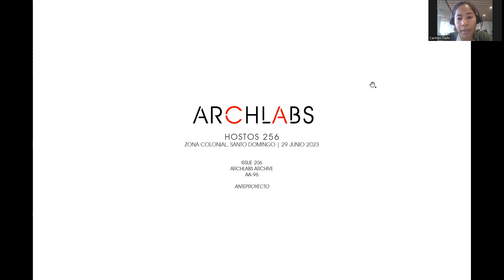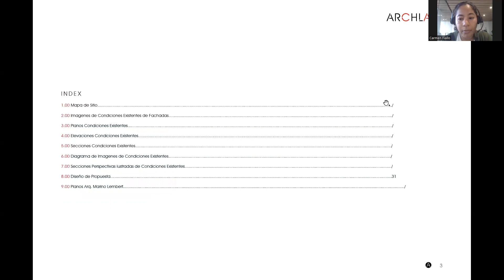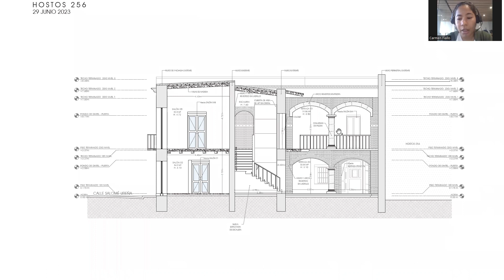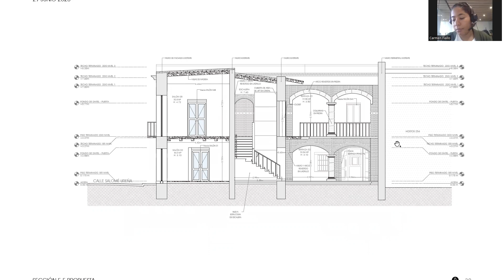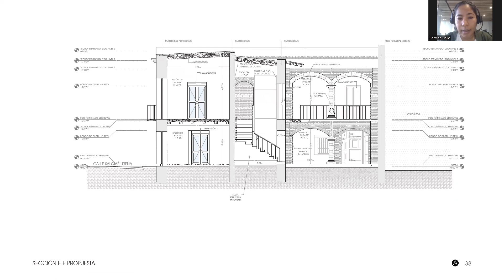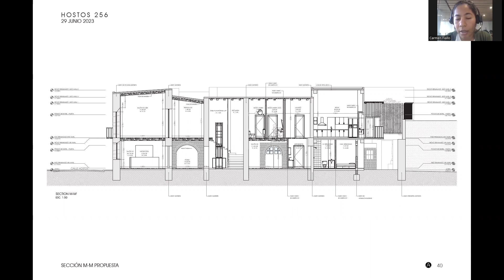AL128 Hostos256 Issue206 Archlabs Archive AA 96 04 VIDEO 29 June 2023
This is our Issue 206, Archlabs Archive AA-96, for our project Hostos 256 in the Historic Colonial Zone of Santo Domingo. A building for an Art Foundation. The project is in Stage 4 -Technical Design. Narrated by the lead architect Isabel Acra and Jr. Architectural Assistant Edd Capellan